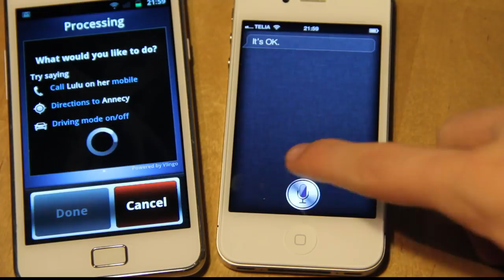Siri Meets Vlingo Voice Talk! Samsung Galaxy S2 vs. Apple iPhone 4S Speech Recognition!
Source: